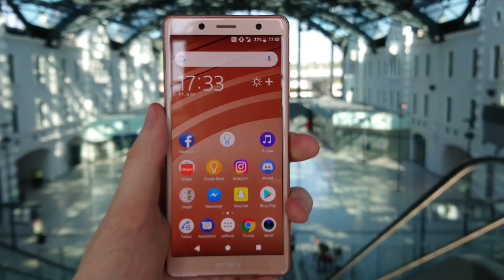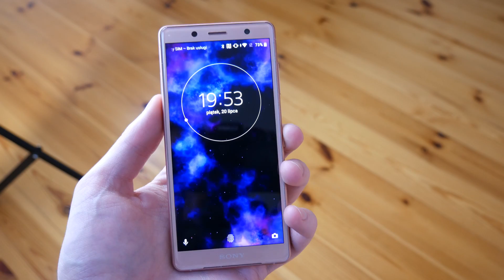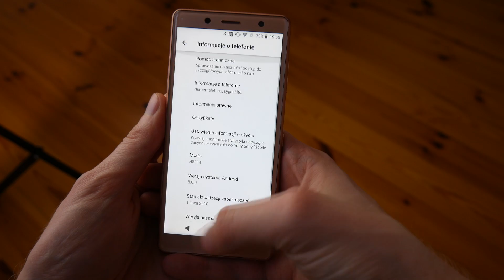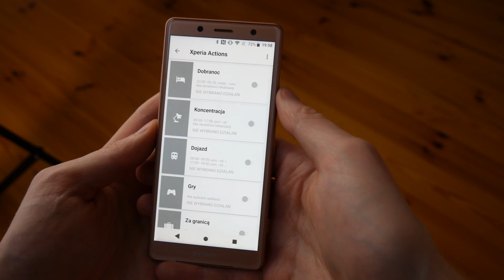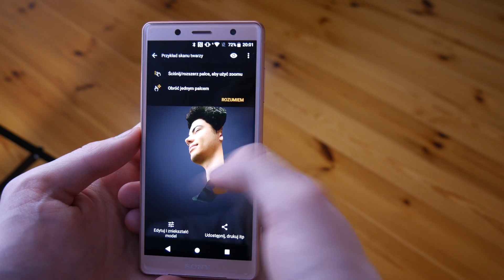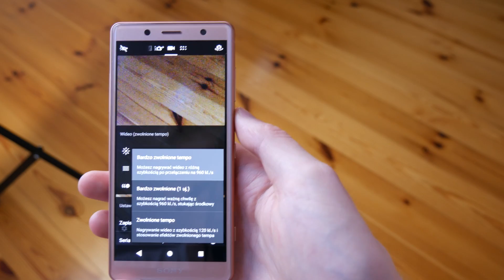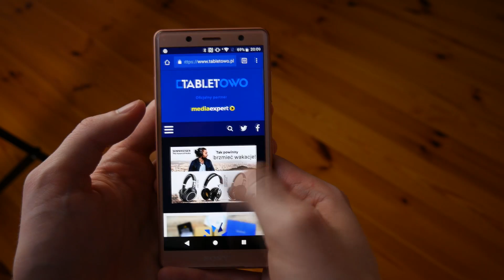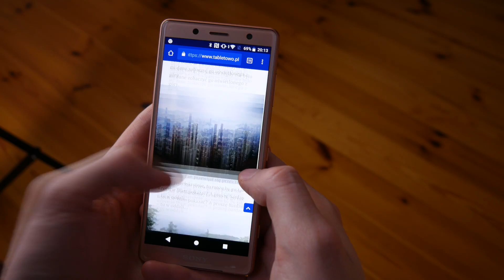Recenzja Sony Xperia XZ2 Compact - test Tabletowo.pl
Pisemną wersję recenzji wraz z przykładowymi zdjęciami z aparatów znajdziecie na naszej stronie